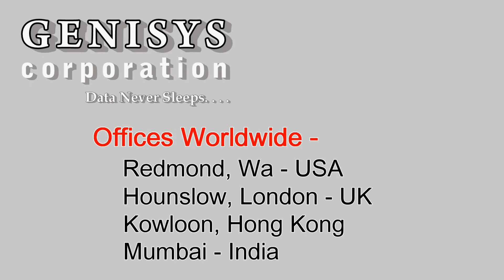631884-B21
631884-B21 HP 530M Mezzanine Type A 10Gigabit Ethernet Card at Genisys.